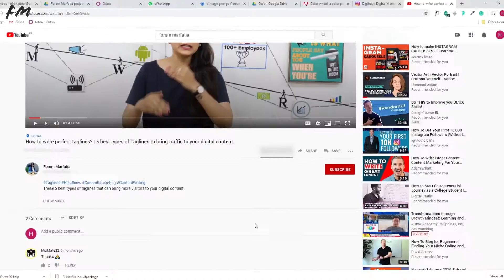What is CTR in detail- click-through rate for Facebook & Google ads in Hindi with example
In this video, we will discuss CTR which is also known as Click Through Rate.

CTR is an important ad parameter to measure digital campaigns on Facebook, Google, or any social media platform.

I explain in detail with example.

-- What is the CTR (Click Through Rate)?
-- What to measure in the CTR?
-- What can be analyzed by calculating CTR?

CTR represents how many % of people have clicked on your advertisement after viewing your advertisements.

Formula is,

CTR% =( No. of Clicks / No. of impression) * 100

For example,
I have run one campaign for 15 days.
I have got a total

Impressions: 1,00,000
Clicks: 1000

CTR% = (1000 clicks / 1,00,000 impression) *100

CTR = 1%

Once you are clear with the term CTR you are going to be fond of by enhancing the performance of your digital campaign.

This will help you to enhance 📶 your performance.

Do share your queries in the comment section, 💬
Learn, Grow & GoDigitalwithForum 👨‍🎓

Forum Marfatia Patel, 👩‍💼

Digital Media Marketing Expert, Certified Trainer, Industrialist, Public Speaker
🎯 "On a mission of taking 5000+ people & businesses Digital" 🎯